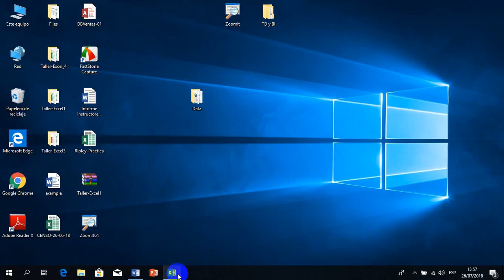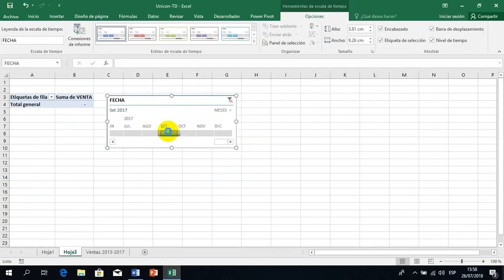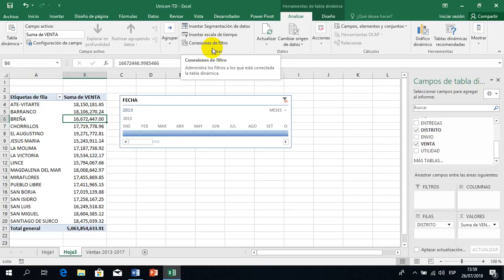Fernando - TD Escala de tiempo